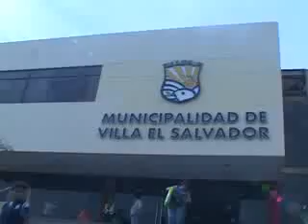Atalier de la Moda - Richard Torres Villa Moda 3/5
Atalier de la Moda - Richard Torres 3/5